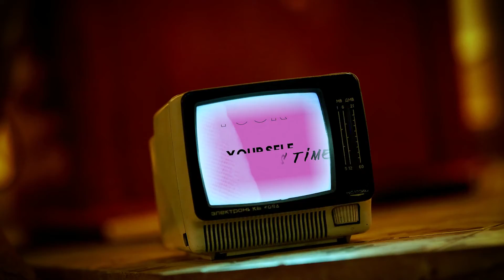SCARS ON LOUISE - DAY AND NIGHT (teaser)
Check out the teaser for dayandnight

Full song on November 23!